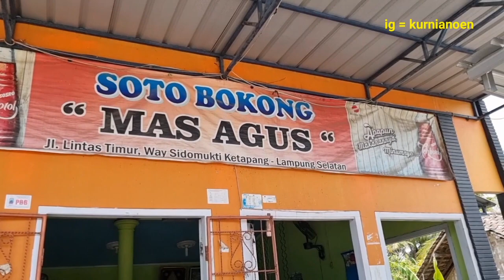SOTO BOKONG MAS AGUS LINTAS TIMUR WAY SIDOMUKTI LAMPUNG SELATAN | soto bokong enak di pematang pasir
Culinar and travelling
soto bokong

Soto merupakan makanan khas indonesia. Banyak di jumpai di seluruh provinsi di indonesia.
Soto bokong mas agus, berlokasi di lintas timur kabupaten lampung selatan, tepatnya di jalan lintas timur, way sidomukto, ketapang, Kabupaten Lampung Selatan, Lampung ( dari pematang pasir lampung selatan menuju ke lampung timur).
Parkirannya cukup untuk beberapa mobil. Dan di dalamnya terdapat beberapa meja panjang serta beberapa bangku yang dapat menampung sekitar 20 orang.
Soto bokong mas agus seperti soto pada umumnya. Berkuah bening dengan isi bihun, tauge, kecambah, daun seledri, bawang goreng, suwiram ayam dan taburan bawang goreng. Perbedaannya adalah di ayam nya. Soto bokong mas agus menggunakan ayam kampung. Dan penyajian lauknya di piring terpisah. Ada hati ampela, bokong ayam, kepala, dan lainnya sesuai pesanan kita.
Dinamakan soto bokong karena ciri khas nya menggunakan bokong ayam. Rasanya gurih, ayamnya renyah. Rasa soto nya pun enak sekali dengan rasa kuah yang gurih. Patut kalian kunjungi jika kalian melintasi jalanan lintan timur.
Soto is a typical Indonesian food.  Many are found in all provinces in Indonesia.  Soto Buttocks, Mas Agus, is located on the eastern side of the South Lampung district, to be precise on the eastern causeway, Way Sidomukto, Ketapang, South Lampung Regency, Lampung (from the sand dunes of South Lampung to East Lampung).  The parking lot is enough for several cars.  And inside there are several long tables and some benches that can accommodate about 20 people.  Soto buttocks, mas, is like soto in general.  Clear soup with vermicelli, bean sprouts, sprouts, celery leaves, fried onions, shredded chicken and a sprinkling of fried onions.  The difference is in the chicken.  Soto butt, mas, uses free-range chicken.  And serving the side dishes on a separate plate.  There are gizzard hearts, chicken butts, heads, and others according to our orders.  It is called soto butt because of its characteristic use of chicken buttocks.  It's delicious, the chicken is crunchy.  The taste of the soup is also very good with a savory sauce taste.  You should visit if you cross the east side of the road.  Regards, kurnianoen travelling